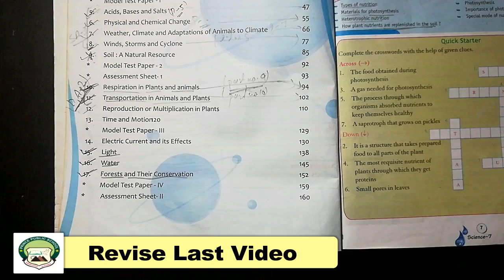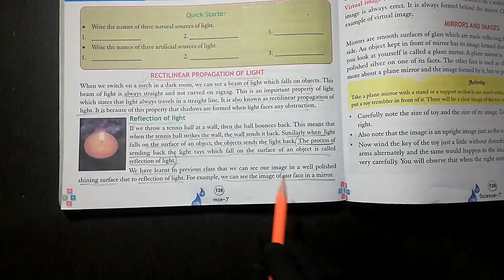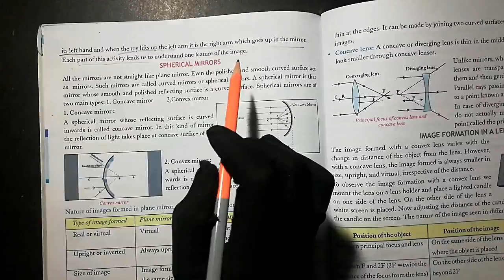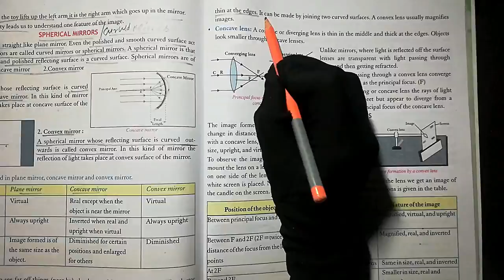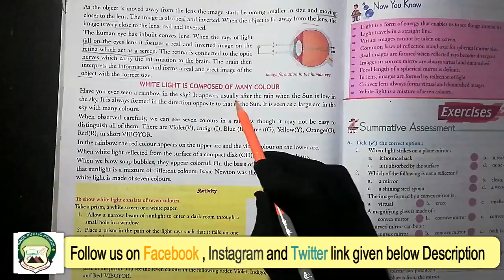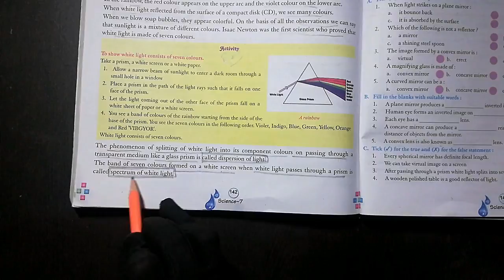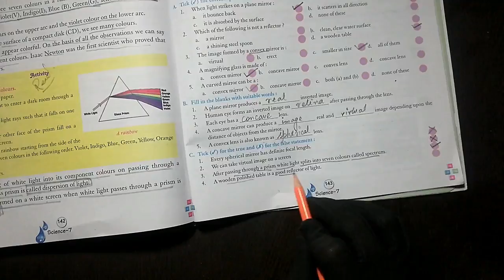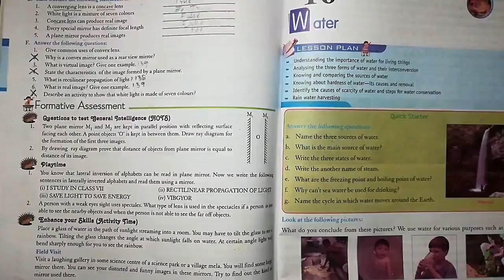Class 7th | Subject - Science Chapter 15 | Part 11